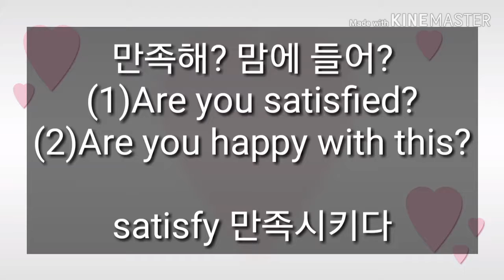마음에 들어? 만족해? 영어로44